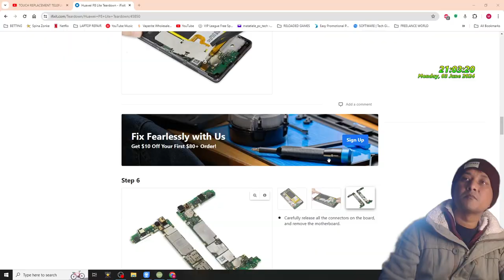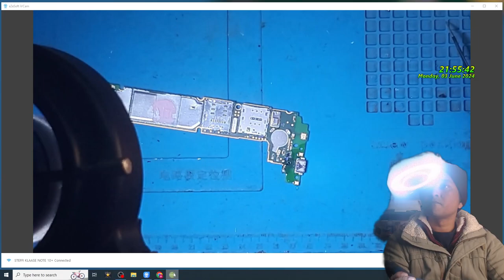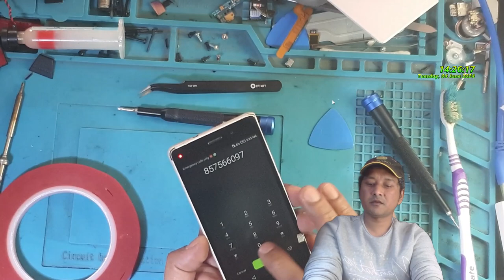HUAWEI P40 LITE SCREEN & USB PORT REPLACEMENT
This phones screen has a bullet hole.
This phone came with a internally damaged Usb port and a badly cracked screen. The screen looks like some one shot at it with a gun.